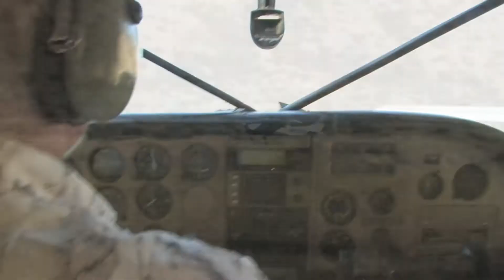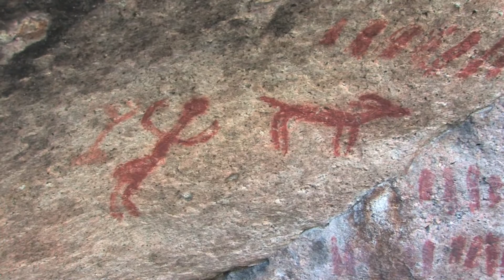Mackey Wilderness River Trips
Mackey Wilderness River Trips showcasing the Middle Fork of the Main Salmon River. Music; Grateful Dead, Sugar Magnolia. Produced by Steve Ferguson, Sun Video Productions, Hailey, Idaho.